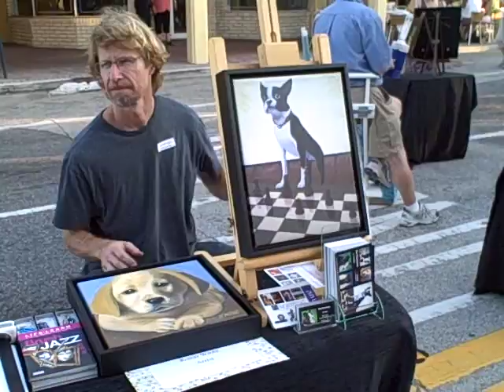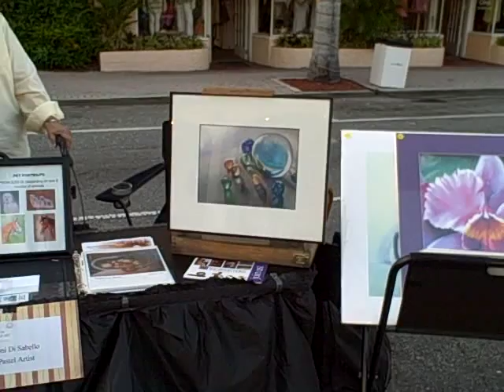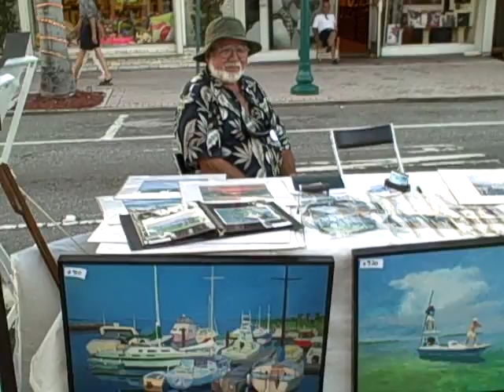Art & Jazz on the Avenue